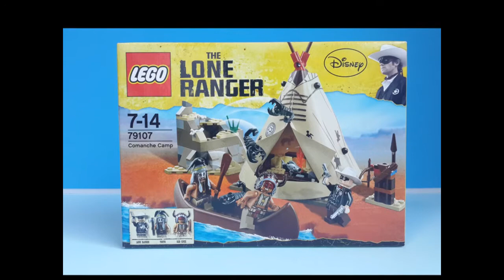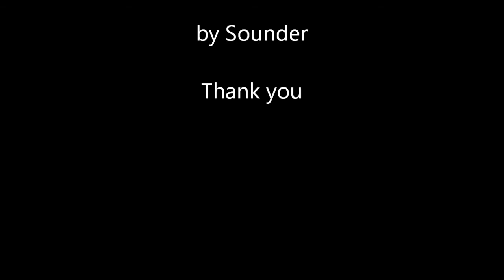Lego 79107 Lone Ranger Comanche Camp_론레인저 코만치 캠프 레고 장난감 리뷰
Lego Lone Ranger 79107 Comanche Camp Review
레고 79107 론레인저 코만치 캠프 리뷰 입니다.